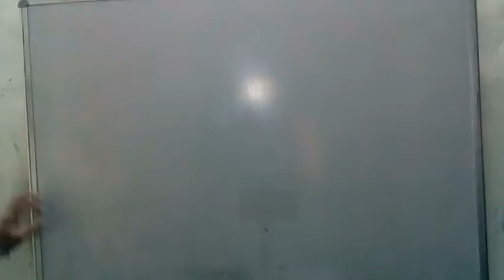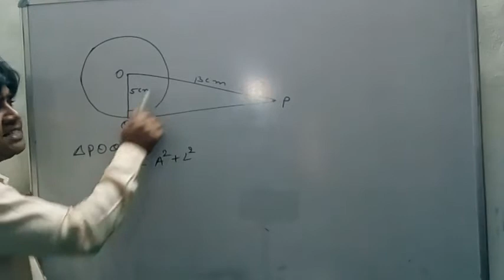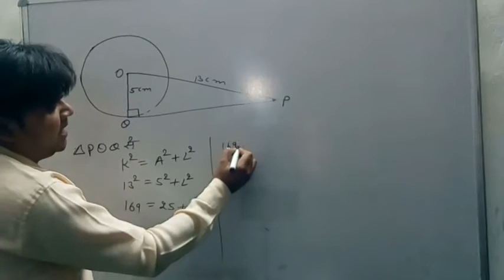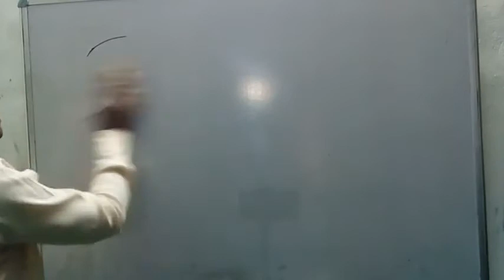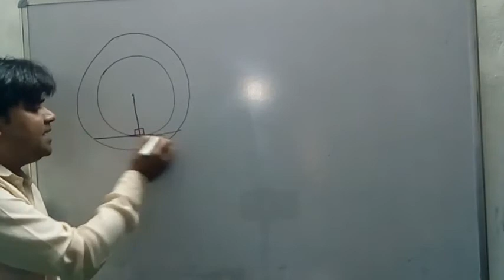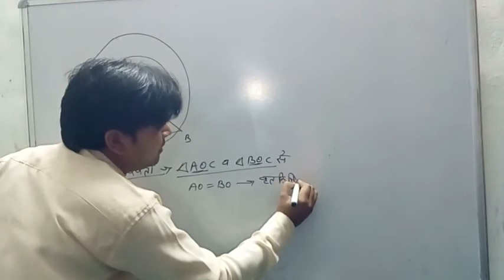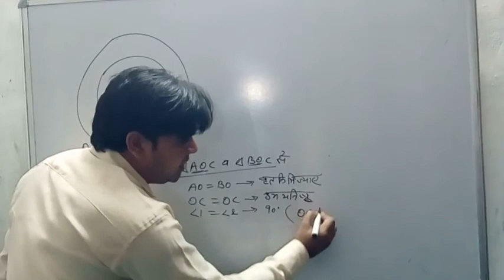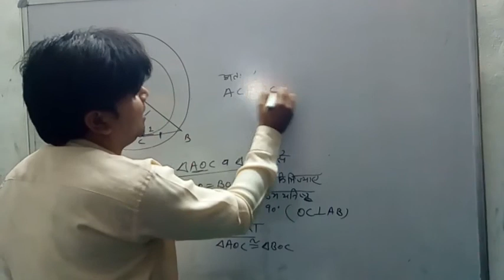Class 10 maths most quction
प्रिंस कोचिंग क्लासेज रोडवेज बस स्टैण्ड नैनवॉ